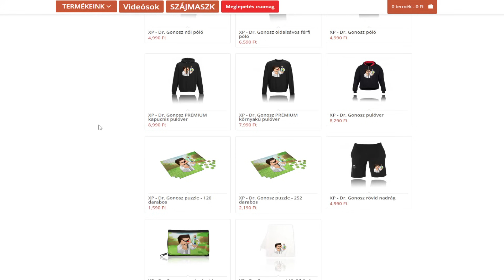100 NAP PRIME ENERGIAITALT ITTAM A MINECRAFT-BAN! 😱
Támogatások

Elérhetőségeim

Játékos Neveim

MesterMC Név: xp2003

Mineside Név: xp2003

Overwatch: OWGENJI  #2681

Gépem
Egér: Logitech G403 Hero Gaming
Billentyűzet: Kolink KBV8
Kamera: LifeCam HD-3000
Monitor: Samsung S24D300
Gépház: Egyedi, 500 W
Videókártya: GTX 1060 6gb
1 terrás SSD

Programok
Live: OBS Studio
Felvevő program: OBS Studio
Vágó program: sony vegas pro 14